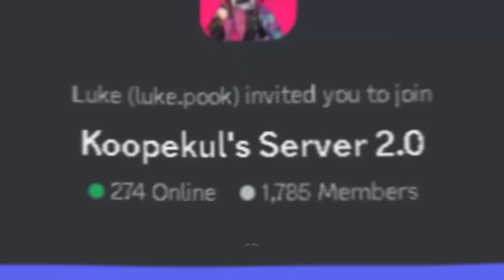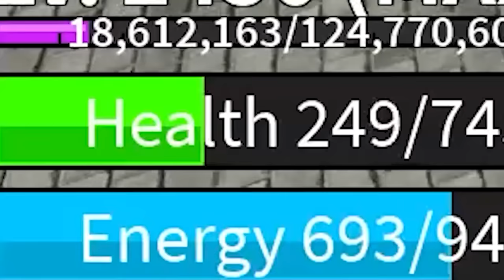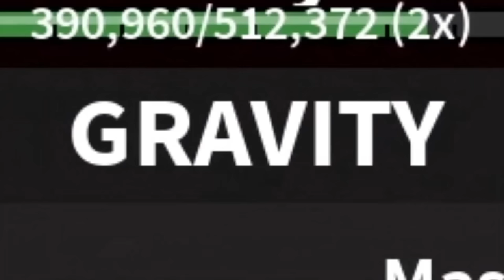Fighting Blox Fruits Bosses with their Own Powers